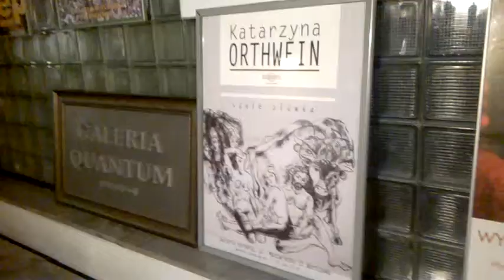DAMY RADĘ,GDY MAZUR ZA DORADZANIE NA STRONĘ PEPICZKÓW PRZEPĘDZIMY I PO LICHWIE!!!